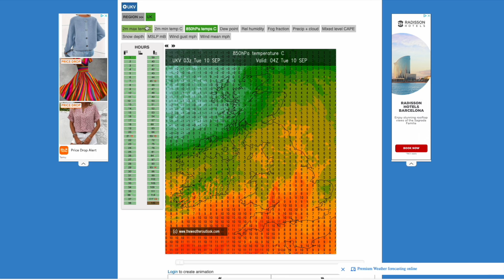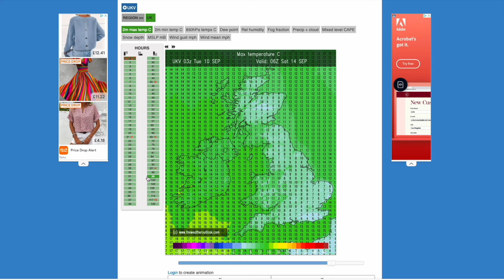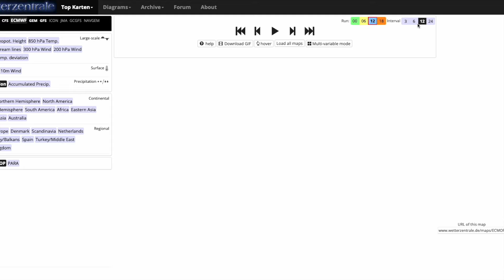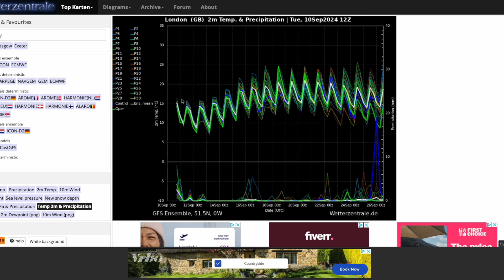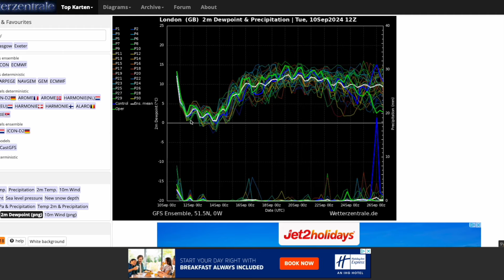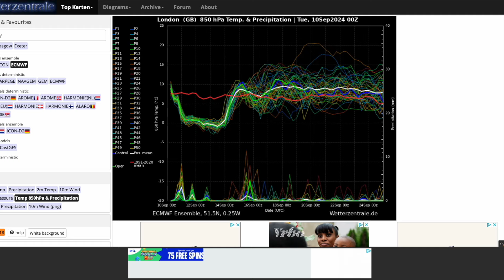Arctic Air Arrives, But the Heat Returning Next WeeK? 10th September 2024